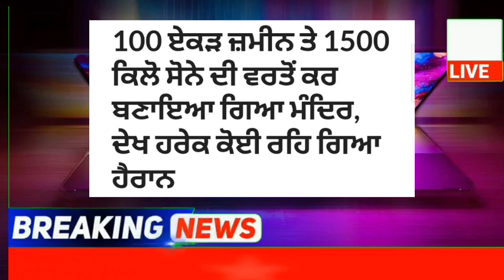punjabi news - punjabi news today live - punjabi news live - punjabi live news - punjab news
Top News  Big News of Punjab 12 October Punjab News TV - Punjabi News

October Punjab news | 12 October Punjabi news 12 October News | 12 October news Punjabi | Punjabi news 12 October Punjab

 Weather October 2022 - Punjab Weather Today - Punjab Weather News Today - Punjab Weather

Punjabi News Canada Canada News 12 October Canada Travel Punjab

KisanProtestDelhi LIVEKisanProtestDelhi 🔴LIVE - Special News 12 October 2022

 Farmer Protest
 kisan Dharna
 Kisan Andolan
Farm Laws
Kheti Bill
 Prime Focus